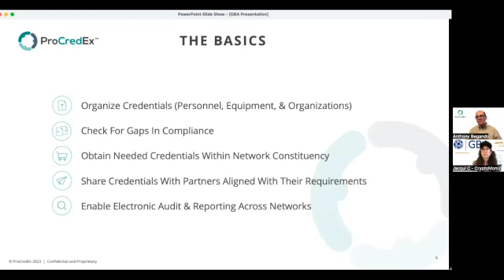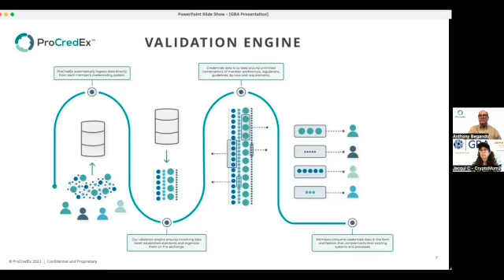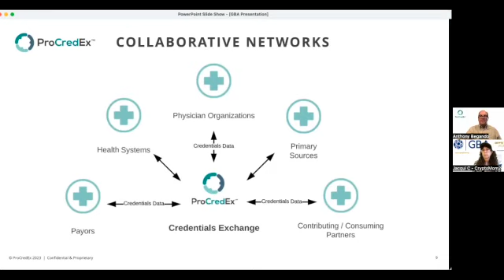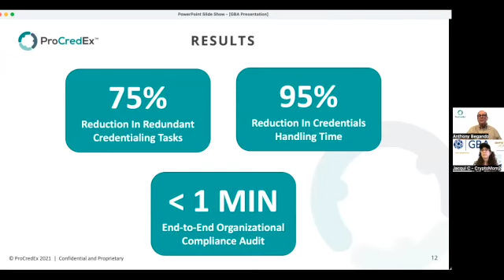A New Standard For Credentialing & Compliance | Procredex | Healthcare Certification & Blockchain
Jacqueline Cooper (Talk Show Host: GBA Talk Show & CryptoMom2) speaks with Anthony Begando (Founder: Procredex Inc) about how the blockchain can be used for health care credential certifications to save businesses money & time.

About Jacqueline Cooper: With a rich background spanning business, education, and law, Jacqueline found her true calling in the realm of creative technology. Her mission is to empower individuals with the knowledge and tools necessary for confident decision-making in this rapidly evolving sector.

As the author of 'The Best 5 Minute Crypto Wealth Organizer' and 'The Bitcoin Cinderella & Her Adventures on the Blockchain', the first-ever Web3 fairytale series, Jacqueline beautifully blends the complex world of blockchain with engaging narratives.

Not stopping at just writing, she also founded CryptoMom2 Consulting, a comprehensive consultancy firm committed to fostering success within the blockchain industry through education and provision of ongoing resources.

Her formidable educational background underpins her expertise: a B.A. from Vassar College (NY), a J.D. from UC Law SF (CA), and an M.A. in Leadership in Teaching from Notre Dame of Maryland University (MD). Moreover, as a National Board Certified Special Education Consultant (NBCT), she has a keen eye for creating inclusive and effective educational experiences.

With her unique blend of experiences, Jacqui Cooper is a powerful voice in the world of blockchain and crypto education, constantly pushing boundaries and helping others to do the same.